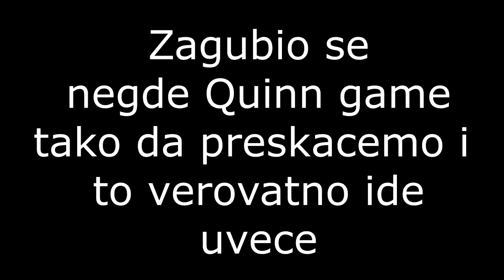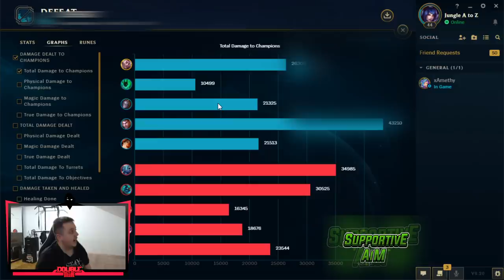FULL AP BIRD IN THE JUNGLE *Rakan Jungle* - Jungle A to Z | Ep. 89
Editor: @pavle.raonic
Thumbnail: @herkul.dzn

ZVER Powered by ASUS:
Specifikacije:
Case: InWin 303 Powered by ASUS Limited Edition RGB Case AURA SYNC

Microphone: Blue Yeti USB Microphone - Blackout
Chair: DXRACER RACING PRO R131-NW
Camera: Logitech HD Webcam C615